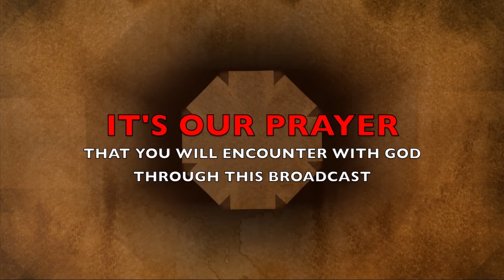The Morning Encounter Eps 80